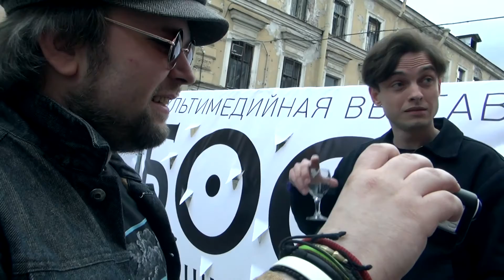Измученный, до ночлега... И вдруг – глициний цветы!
Креативный кластер "Пушка". Полный цикл из трех промо-эпизодов с 15 марта на канале Dnevniki Zavvi.